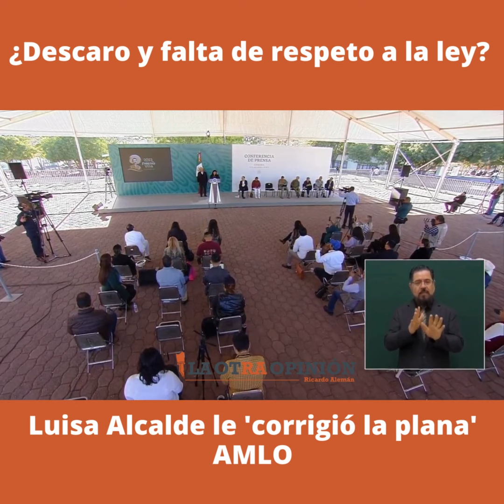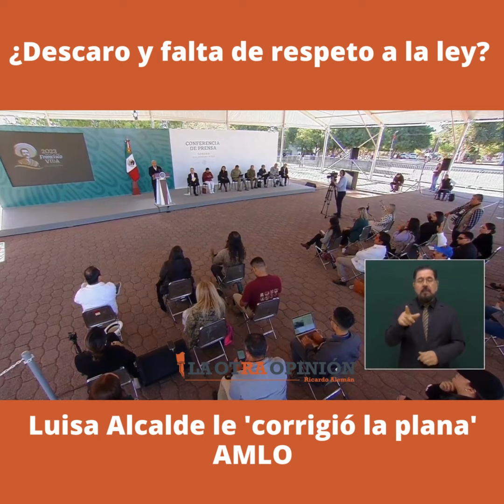AMLO presentará el miércoles terna de mujeres para sustituir a Zaldívar